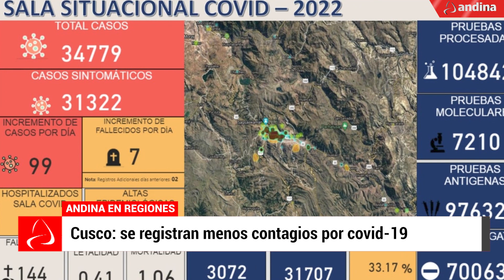Coronavirus en Perú: en Áncash 19 provincias entran a nivel de alerta moderado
√ Cusco: se registran menos contagios por covid-19

√ La Libertad: se han aplicado más de 3.5 millones de dosis

√ Arequipa: 56 mil niños ya recibieron primera dosis

√ Áncash: 19 provincias entran a nivel de alerta moderado